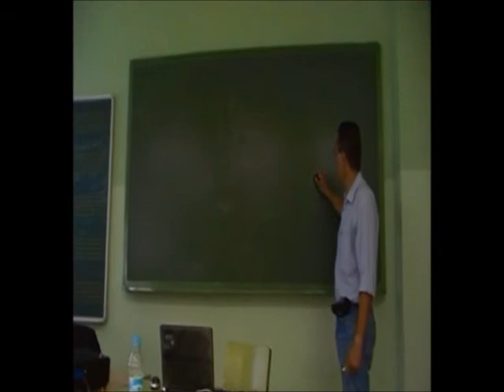Maquinismo 1/25 - El Sueño de Leonardo - Prof. Manuel Lafarga